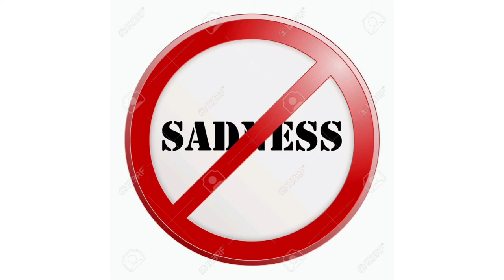Agrimony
Hello dosto main is video main agrimony ke baare main batai hu.